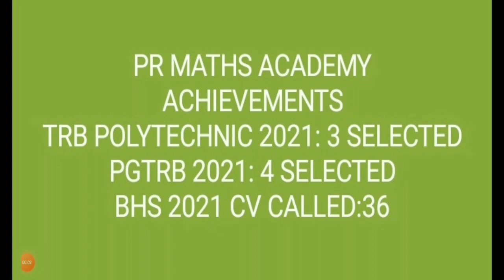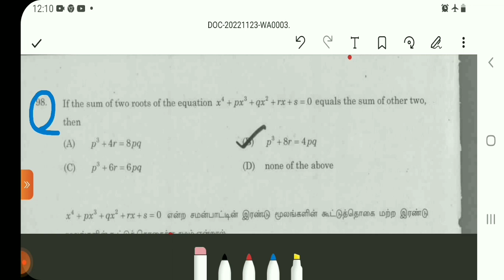TNPSC ASI/UGTRBMATHS /ASSISTANT STATISTICAL INVESTIGATOR/combined Statistical Exams/Short-cuts:24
TNPSC ASI/TRB POLYTECHNIC/PGTRB/SCERT/UGTRBMATHS/Combined Statistics/Short-cuts
Assistant Statistical Investigator